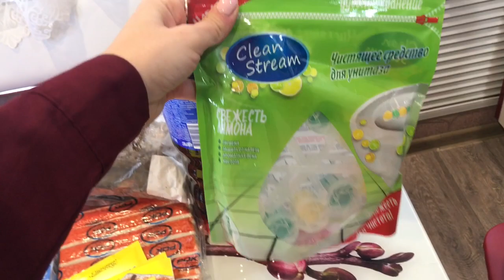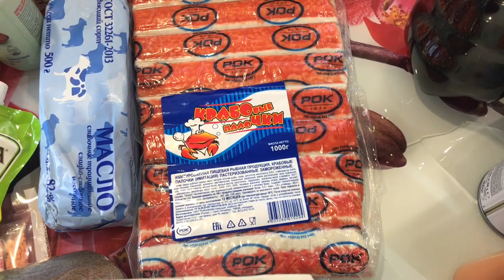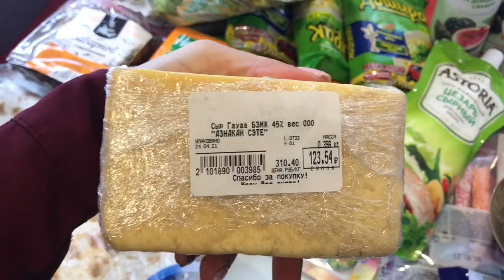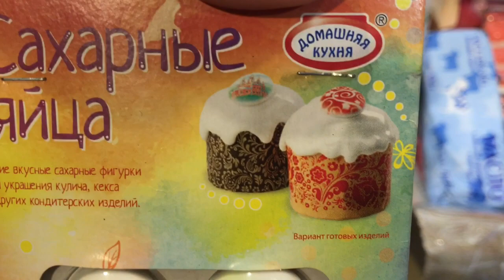Моя Закупка Продуктов На 4000 Рублей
Семейный влог.